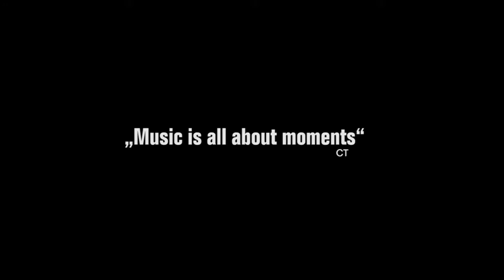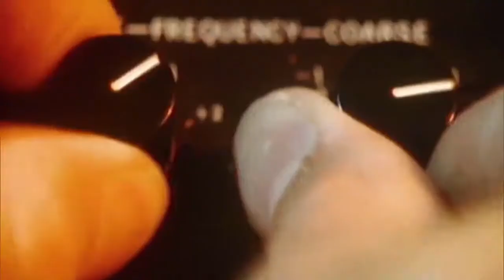Jean Michel Jarre Trailer 2014 - HD